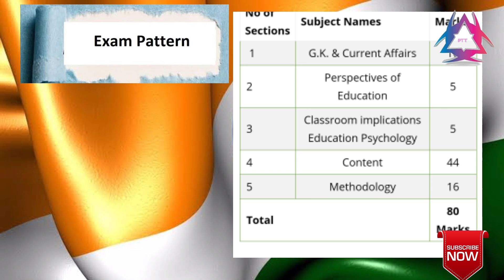How to become primary school teacher in telugu|how to get government teacher job in telugu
Hi friends